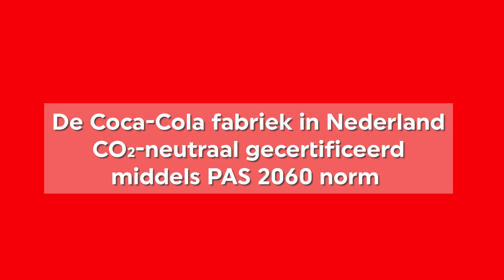Coca-Cola in Nederland - Fabriek in Dongen CO2-Neutraal